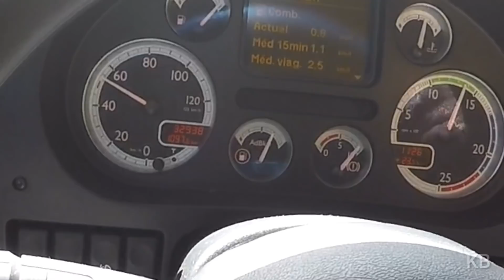DICAS NA SUBIDA DA SERRA DO CAFEZAL SP. (EP67/19)